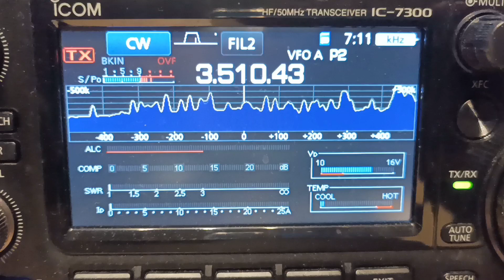25 décembre 2021 - 7h10 loc - QRM on 80m - cw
What's that ?